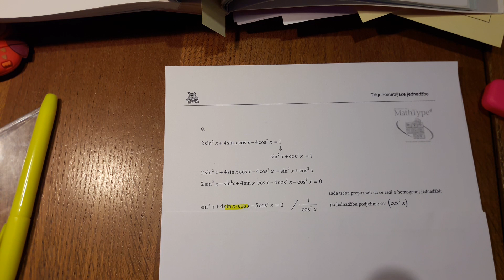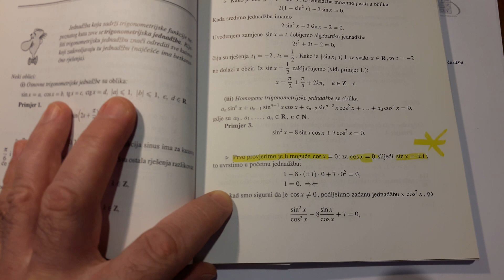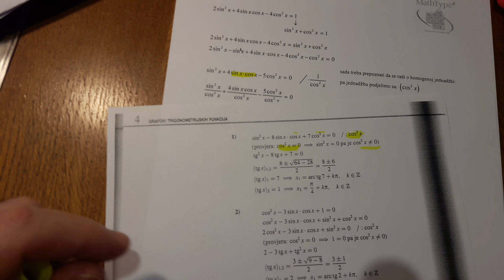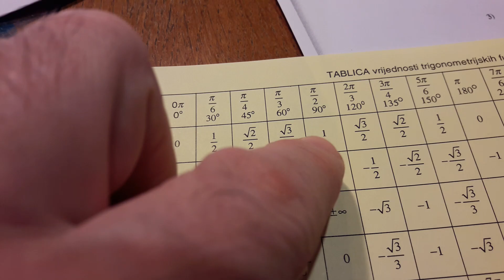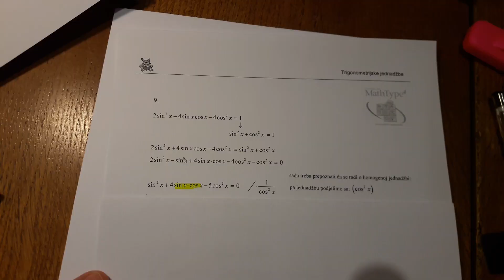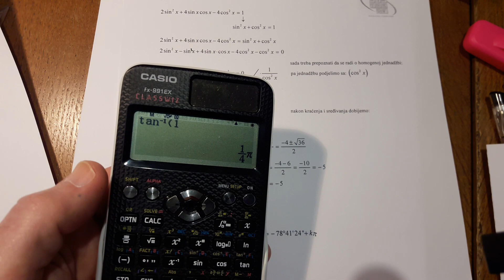Mat-3654321 homogena jednadžba - zašto homogenu jednadžbu možemo podijeliti s cos x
zašto homogenu jednadžbu možemo podijeliti sa ( cosx)^2
i kako to provjeravamo - objasnio sam u ovom videu ili sam bar pokušao objasniti   :)